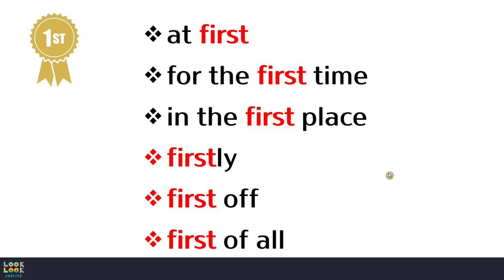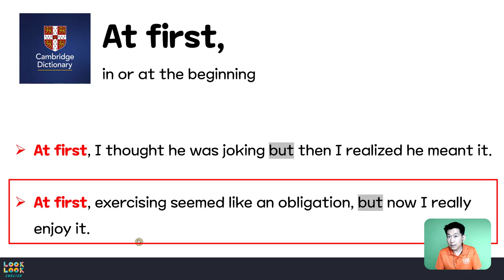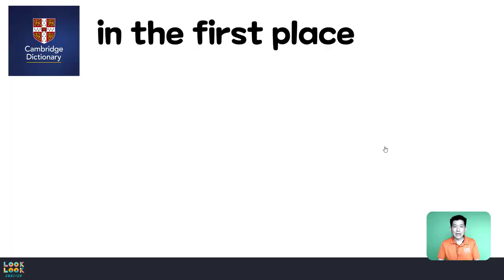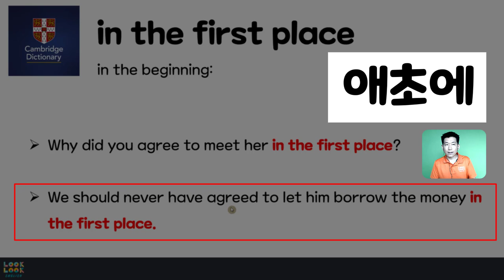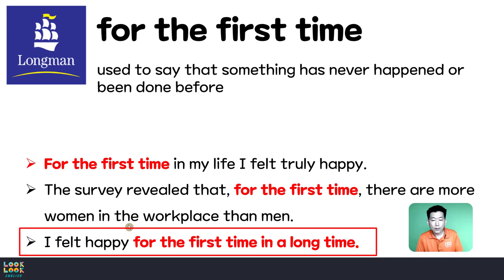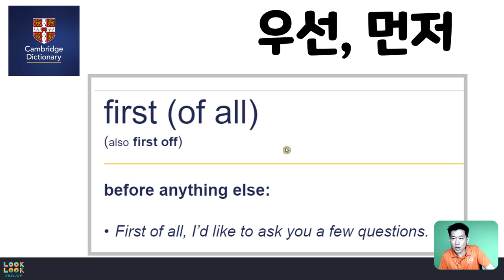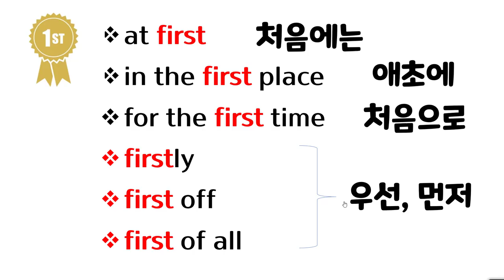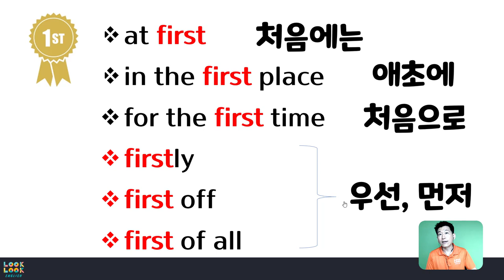First 가 들어가는 한국사람들이 잘 구별못하는 6가지 표현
⏰ Timecodes ⏰
00:00 Intro
00:21 at first
03:20 in the first place
05:58 for the first time
08:17 firstly, first off, first of all
09:39 결론 (마무리)

 *100명이상의 미국인들을 직접 인터뷰하고, 미국인 Elliott와 공동제작 했어요.